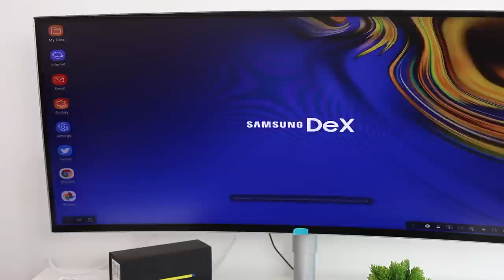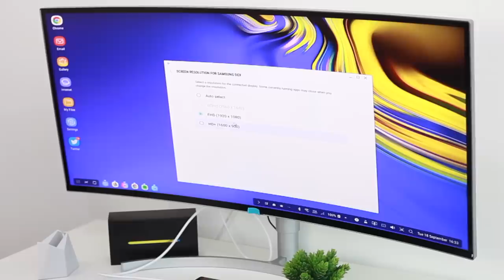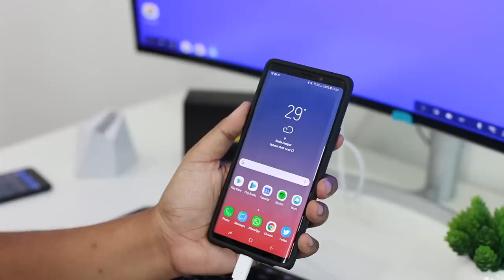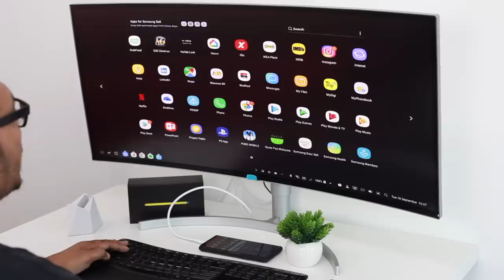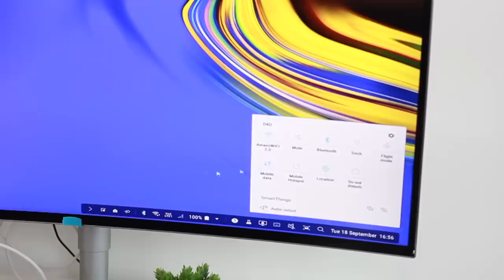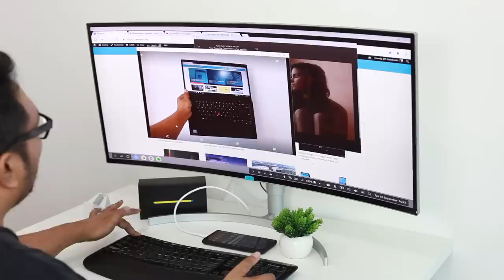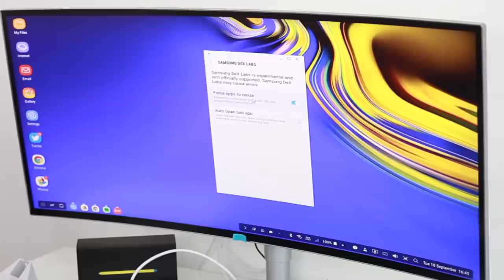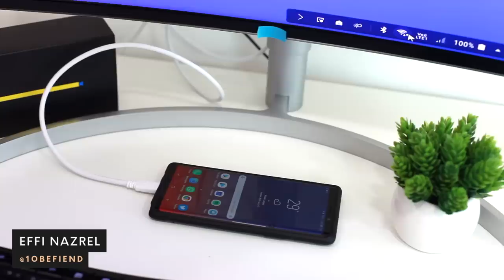Samsung Galaxy Note 9 Sebagai Ganti Komputer Anda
Samsung Galaxy Note 9 menyertakan sebuah ciri yang dinamakan sebagai DeX, dimana ia membolehkan pengguna mengubah telefon berkenaan sebagai PC - sekaligus membolehkan anda melakukan pelbagai tugasan terus menggunakan satu peranti dengan mudah.